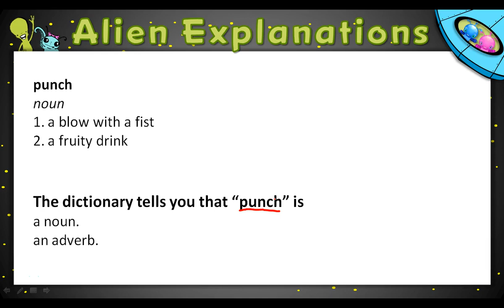1st Grade - Reading - Print and Digital resources - Question Feedback - 152330